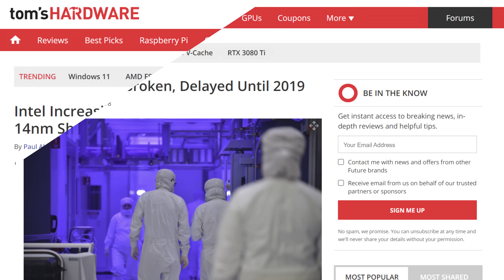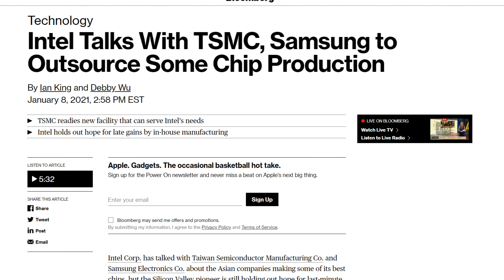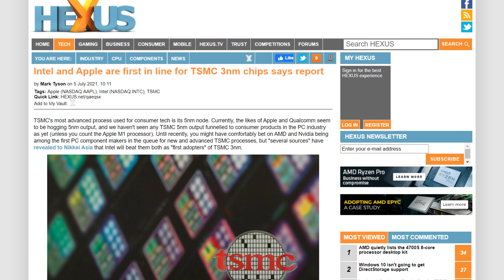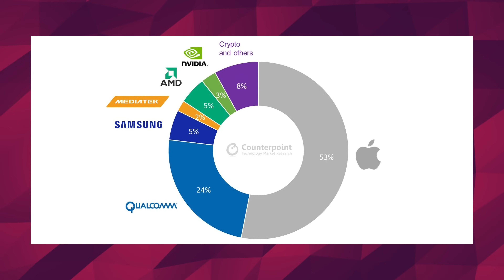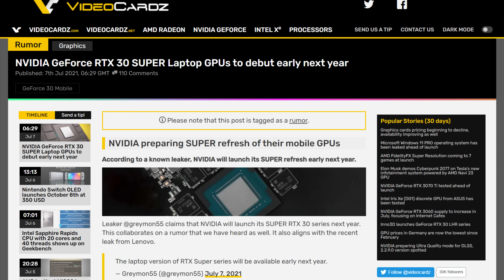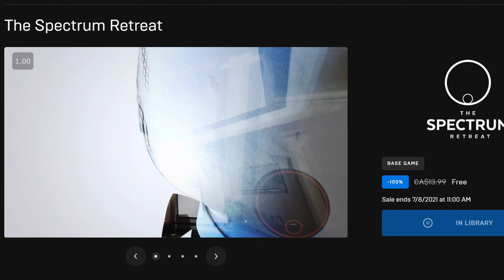Intel Steals AMD's Future! Nvidia's Super Is Coming Back!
Let’s  get started with intel ! As we know, the company is in trouble, at least for us gamers. I mean financially, they have some 20 billion dollars on hand and the last quarter was their best ever so no, financially they’re fine.

But, Just in term of the desktop performance and innovations in the consumer CPU space, it’s not great. But that’s mostly due to the hiccups they’ve been having over and over again on their manufacturing process. Thankfully though, in the last couple of years, Intel has been sort of offloading some of its chipset manufacturing to other companies. And in the last year or so, we’ve heard rumors after rumors of current and future cpu’s being manufactured by those companies.

Heck, this year, with the announcement of Intel’s Xe HPG, the company officially confirmed that HPG would be manufactured externally, with most reports pointing at the TSMC N7 process being used.